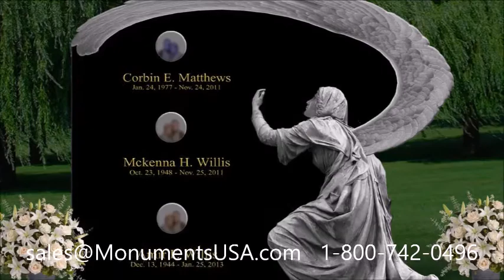Tombstones For Sale Community Workers Council-Los Jardines San Antonio TX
Howie Day tombstone,
Howie Day memorial,
Howie Day monument,
Howie Day headstone,
Howie Day gravestone,
Howie Day mausoleum,
John Ford tombstone,
John Ford memorial,
John Ford monument,
John Ford headstone,
John Ford gravestone,
John Ford mausoleum,
Liv Tyler tombstone,
Liv Tyler memorial,
Liv Tyler monument,
Liv Tyler headstone,
Liv Tyler gravestone,
Liv Tyler mausoleum,
Owen King tombstone,
Owen King memorial,
Owen King monument,
Owen King headstone,